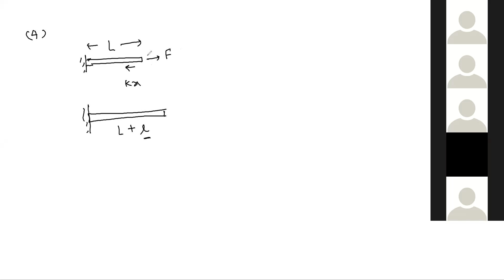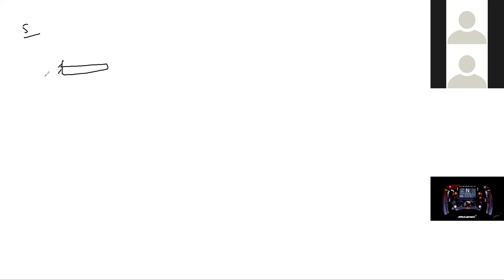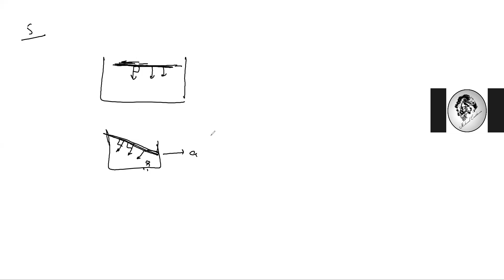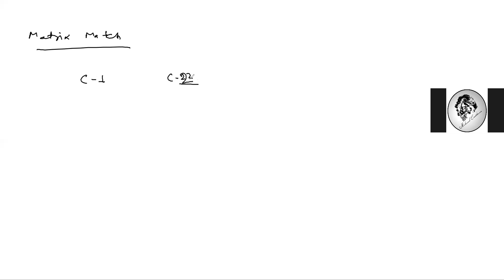POM MODULE DOUBT EXE 1_2_3